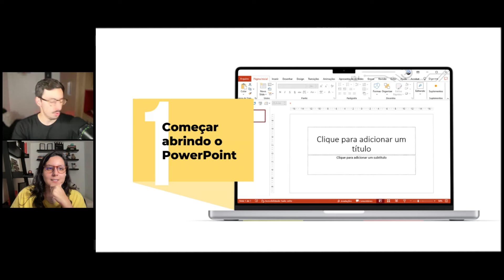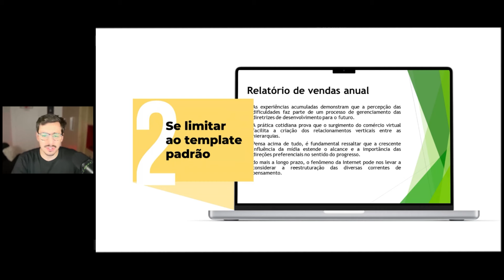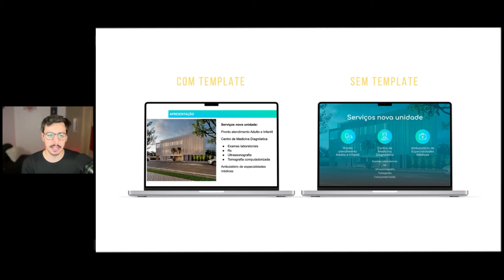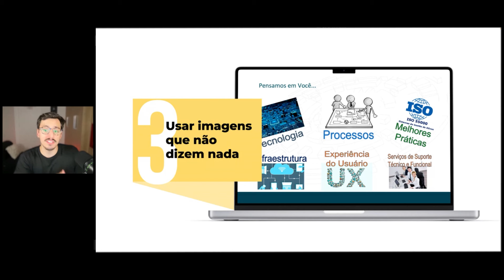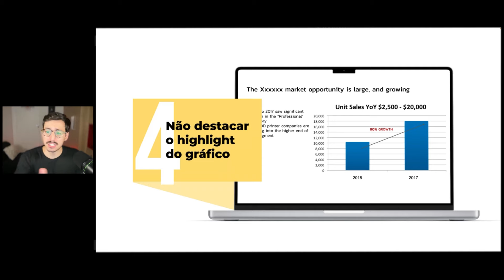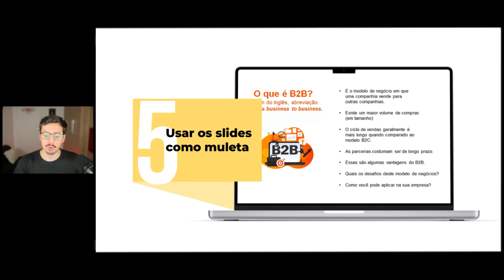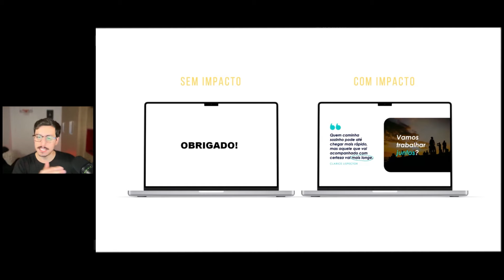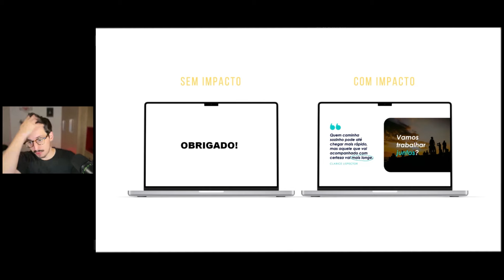OS 7 MAIORES ERROS EM APRESENTAÇÕES DE SLIDES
QUER APRENDER MAIS SOBRE APRESENTAÇÕES SEM FIRULAS? ACESSE O LINK ABAIXO E FAÇA O DOWNLOAD DE PLANNER, CHECKLIST, EBOOK E MUITO MAIS!

Fala, PPTeiro! Nesse vídeo o Breno te explica os 7 maiores erros cometidos em apresentações de slides, e também soluções para cada um deles, para que você não os cometa mais!

Tudo o que você precisa saber para construir uma apresentação do primeiro ao último slide, do básico ao avançado, mesmo que odeie o PowerPoint e não seja designer